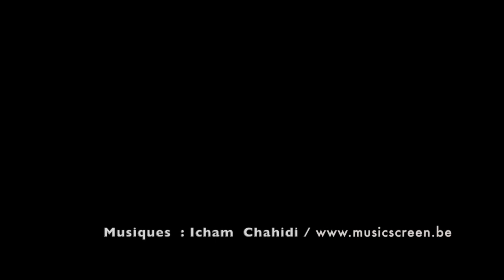NOOKY LE CORGI EN WEEK-END A CABOURG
Dans cette vidéo, Nooky se promène à Cabourg, sur la côte Normande.
Soleil et luminosité exceptionnelle, des images en ralenti. Nooky dans toute sa splendeur...Oui, je sais ce que certains diront...

In this video, Nooky walks in Cabourg, on the Normandy coast.
Sun and exceptional brightness, slow-moving images. Nooky in all its splendor ... Yes, I know what some will say ...